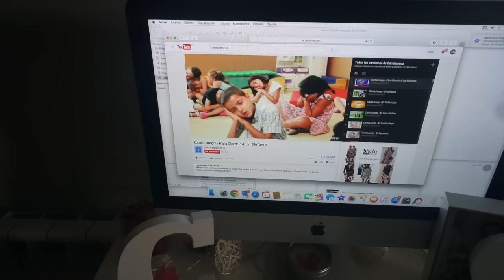MOTIVACIÓN + COMPRA SANA | Vlogs diarios